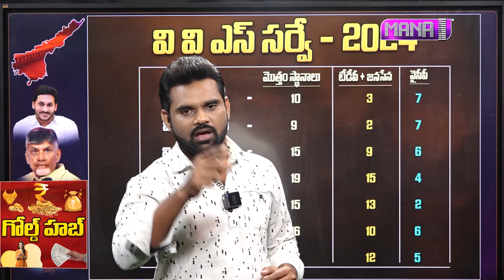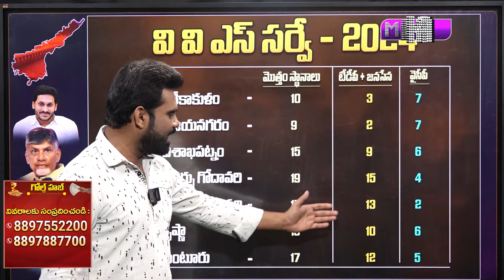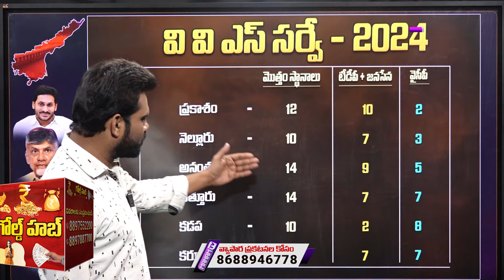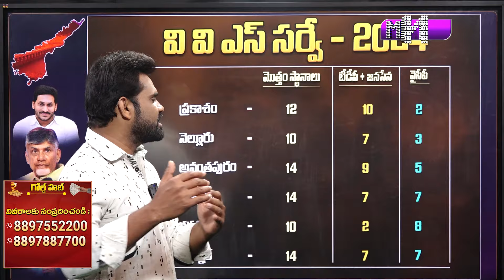సిద్ధం సభ తరువాతవచ్చిన సర్వే | AP Elections 2024 Latest Survey By VVS | YCP | TDP | Janasena